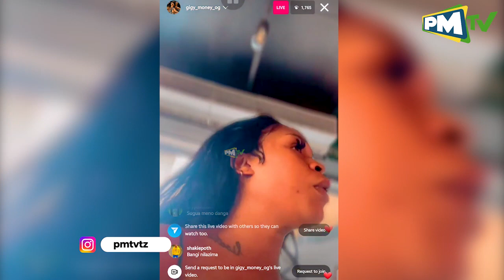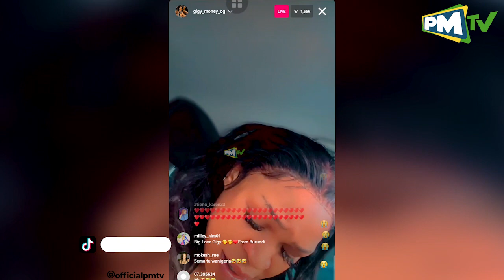GIGYMONEY ATOA MANENO MAZITO KISA HAMISA MOBETO/ AMCHAMBA KIKUBWA/ MSINIFANANISHE NAE/ SHABIKI